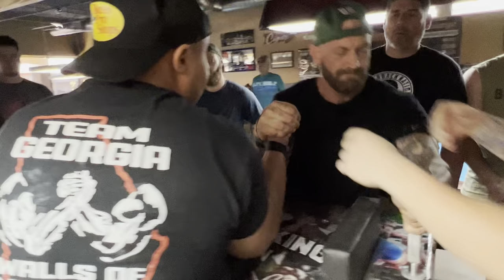Travis Bajent vs Adam Wawrzynski Arm Wrestling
Adam Wawrzynski is really strong, keep it up brother. Great job.